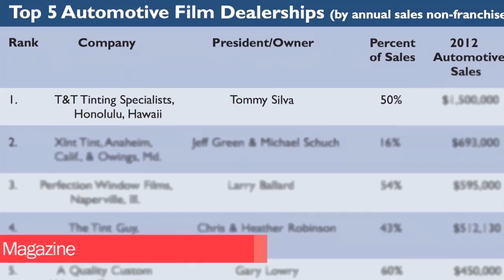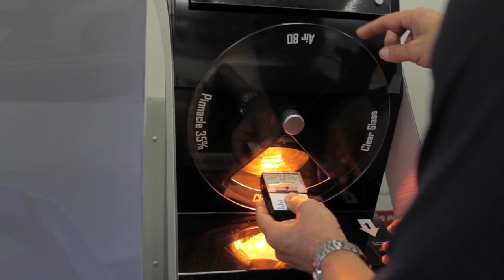T&T's Automotive Tinting (FormulaOne)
T&T Tinting has been tinting Hawaii’s windows since 1982 and to date, T&T Tinting has installed the latest in window film technology on over 250,000 vehicles on O`ahu alone.

T&T was just named the #1 Auto Tinting company in the United States by the industry's "bible", Window Film Magazine. Our management team and staff are loyal and hardworking factory-certified installers. Our team has a total of over 240 years of glass tinting experience. We were instrumental in the drafting, lobby and passage of safe and practical Glass Tinting Laws for the State Hawaii from 1982 to as recent as June 2010 for the new AIR Blue Windshield Film amendment, and we believe that the public’s safety is of foremost concern.

We have pioneered a hobby into a professional industry that has proven to not only make your car or home “look” better, but also to make it safer, cooler and more energy efficient.

Video Produced by BDI Consulting | Devin Rice Productions